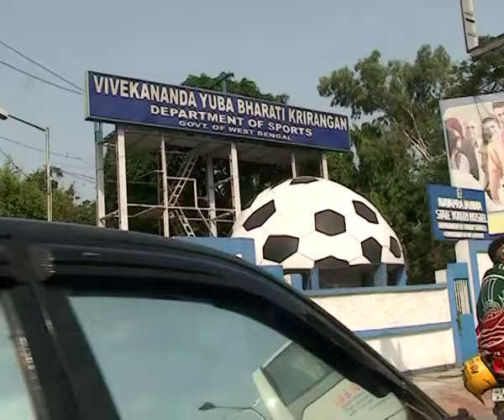MOHON BAGAN CAME TO KOLKATA